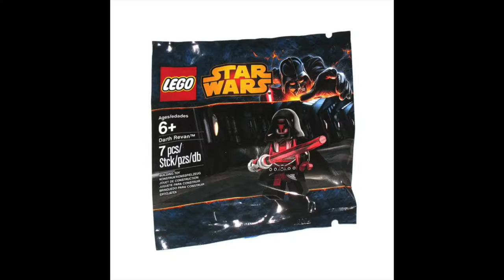When Do I Think LEGO Star Wars The Skywalker Saga Will Release? | A.S.A Episode 52! (2021)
Welcome back everyone to another episode of A.S.A (Ask SKY Anything) The series where I answer your questions! In today's episode of A.S.A I have 6 questions that I will be answering. Questions such as, What's my favorite LEGO Star Wars May the 4th promotion? What will I be for Halloween? When do I think LEGO Star Wars The Skywalker Saga will release? And 3 more. So please sit back and enjoy! ^_^